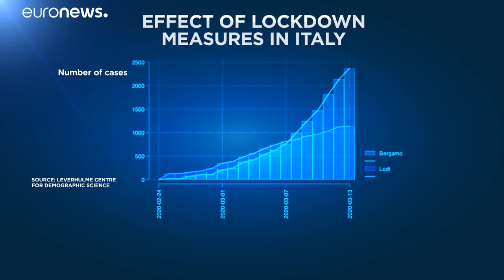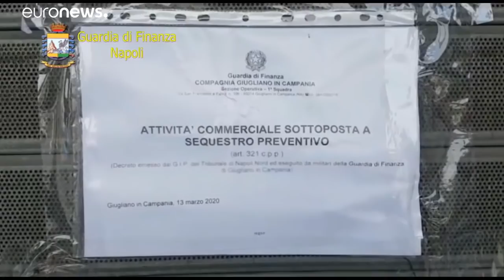Coronavírus começa a ser travado em Lodi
Uma das primeiras cidades em Itália a ser colocada em quarentena devido ao novo coronavirus está a conseguir estancar a epidemia…